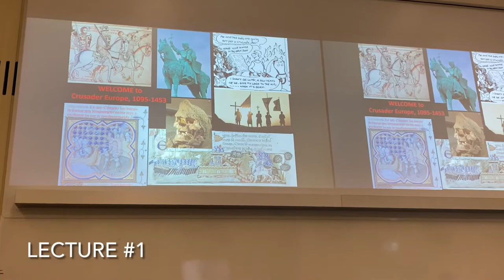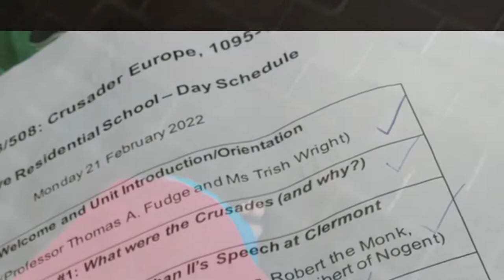Incredible Intensive School 2022 UNE - The Crusades 1095 to 1291 1/5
This is my weekly Vlog of The Crusades  Intensive School at the University of New England, Armidale NSW.

The purpose of my blogs is to provide a glimpse into life during an Intensive for other students. Prior to my first Intensive or Residential School, I had no clue what to plan for or organise or even take with me and it was stressful!

I have always been an external student and it has meant travelling to Armidale for various Intensive schools over the years. This was my third early modern history Intensive School and my fourth overall. I wouldn’t say I’m an old hand at this, rather that they are immensely beneficial to my learning and understanding of the content.

The bonus is the face to face learning with my favourite lecturer, Professor Thomas Fudge.

If you have an opportunity to attend an Intensive School, take it!!  Also, be prepared, organised and well stocked with snacks.

Drop any questions you have in the comments section and enjoy the first video in this series.